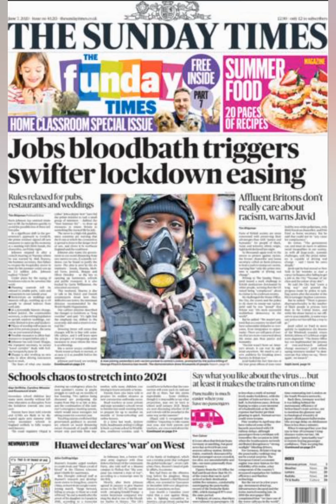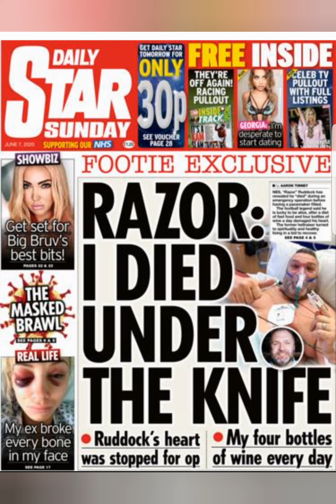Newspaper headline update 7 june